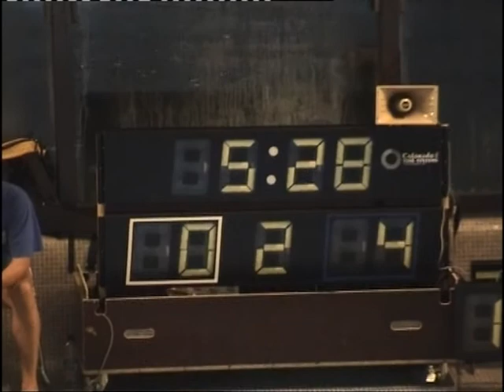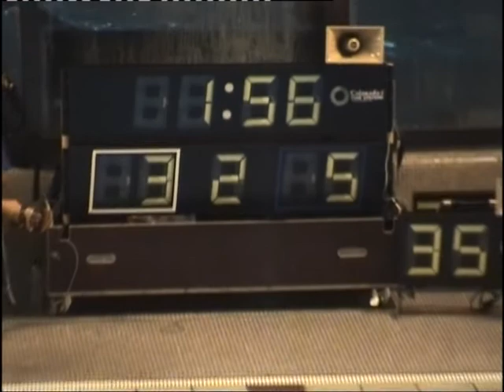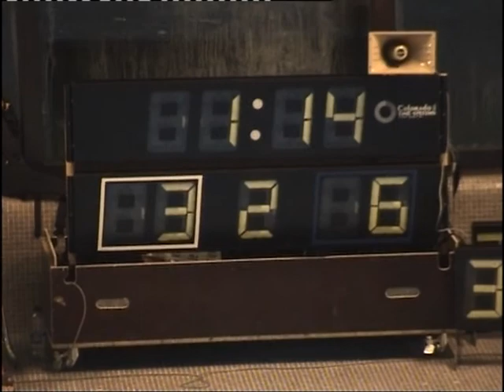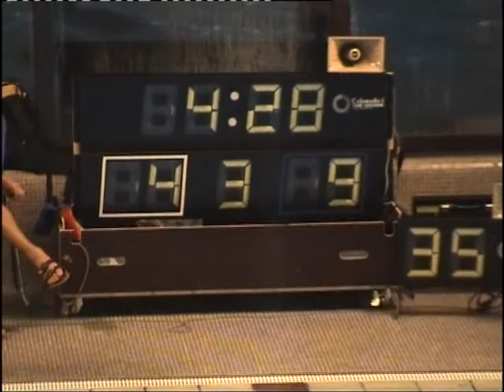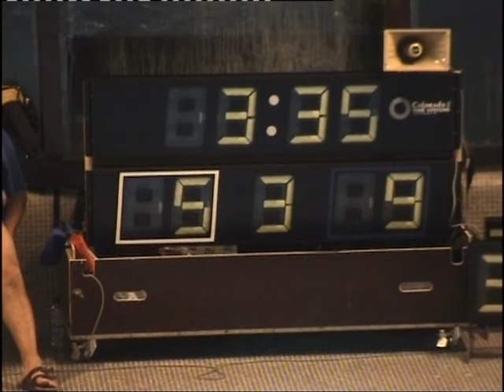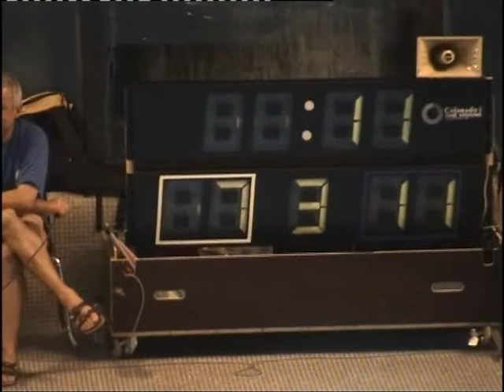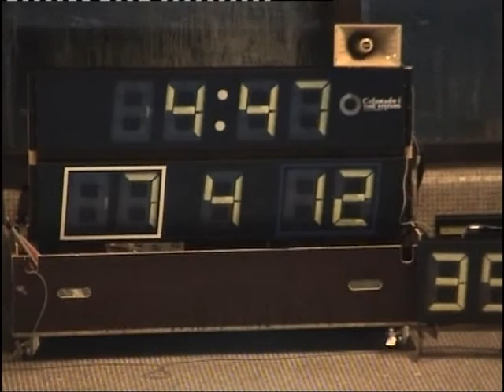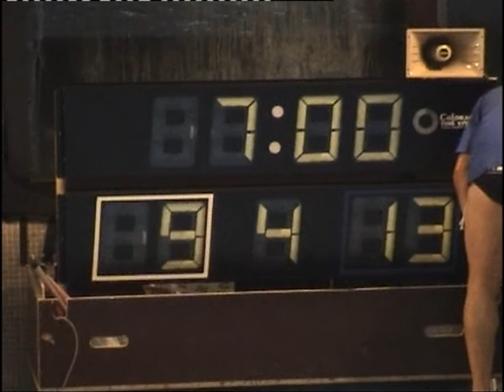HSC Hellas 1899 Hildesheim - OSC Potsdam (Wasserball)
+ Vorrunde in Freiburg, Spiel 2/3, Samstag der 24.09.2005, 19.15 Uhr +
Das Spiel endete 9 zu 13 für den OSC.

Sprungmarken:
10:02 2. Viertel
26:40 3. Viertel
39:13 4. Viertel